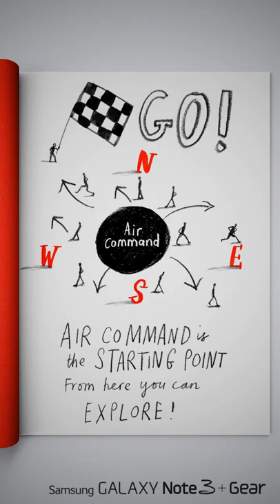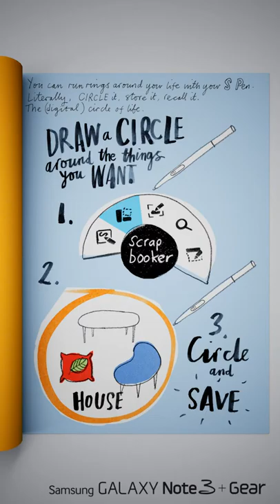Samsung Note3 Dot Circle Box Guidebook Slideshow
A simple page turning animation of a rigged book for the Dot, Circle, Box campaign.

NB: the content artwork was provided by Samsung, by Marion Deuchars.